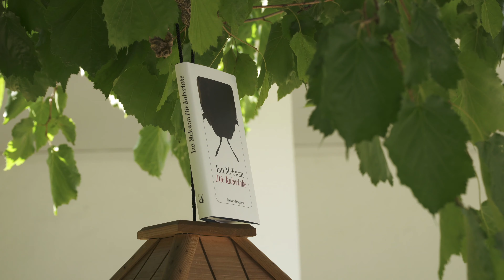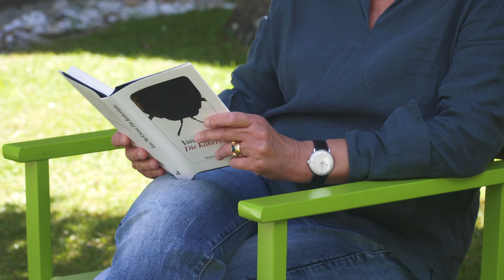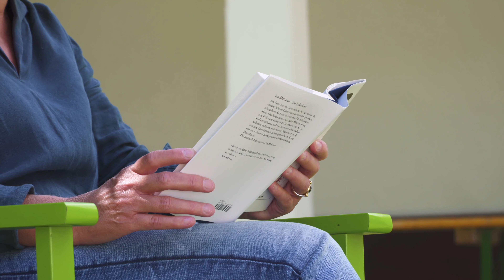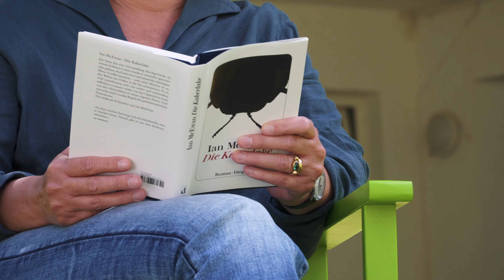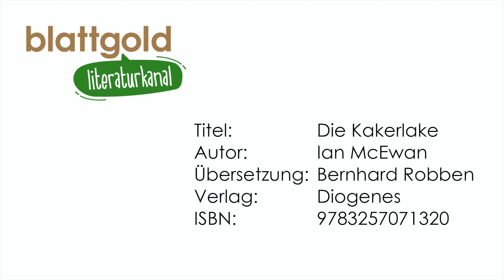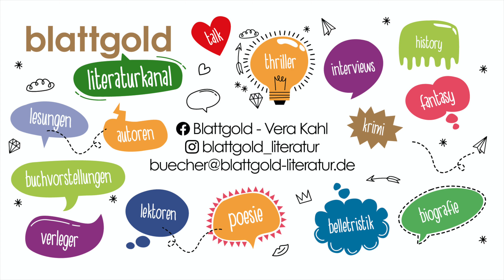Die Kakerlake - Ian McEwan (Leseprobe)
Dies ist eine Leseprobe und ein Buchtipp für "Die Kakerlake" von Ian McEwan, 2019 in deutscher Übersetzung von Bernhard Robben im Piper Verlag erschienen. Keine Spoiler - nur Stellen, die am Anfang vorkommen!

Stellen Sie sich Boris Johnson als Kakerlake vor! Welch aktuelles Szenario!

Wenn dir das Buch gefällt, kannst du es über den blattgold-Onlineshop hier bestellen

Titel:                Die Kakerlake
Autor:              Ian McEwan
Übersetzung: Bernhard Robben
Verlag:            Diogenes
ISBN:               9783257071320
Musik Intro:    FESLYAN STUDIOS